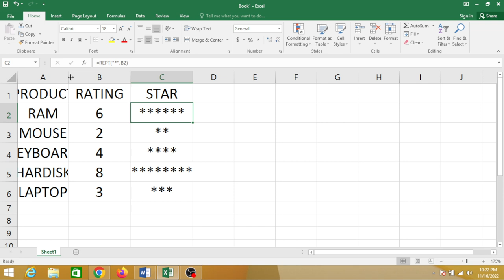Excel short| excel 2016 tips and tricks| Excel Tutorial Excel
Excel short| excel 2016 tips and tricks
| Excel Tutorial Excel
excel tips and tricks for accountants
best excel tricks for data analysis
excel tricks for data analysis
excel tips and tricks cheat sheet
excel tips